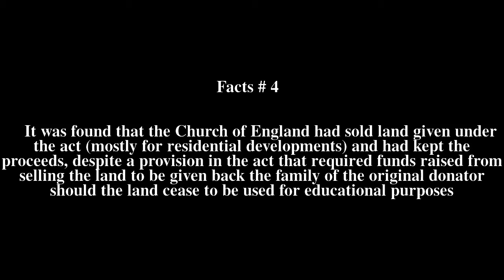Schools Sites Act 1841 Top # 5 Facts